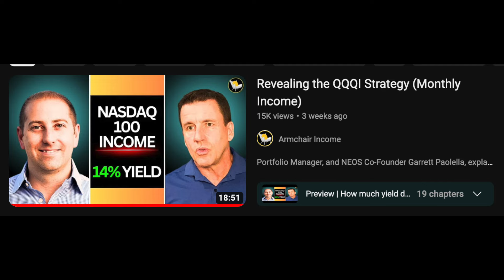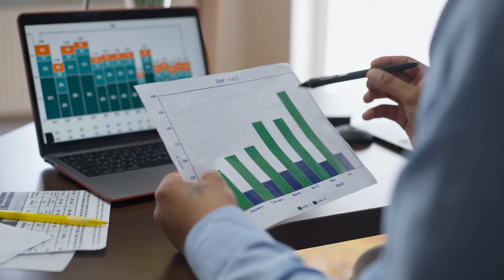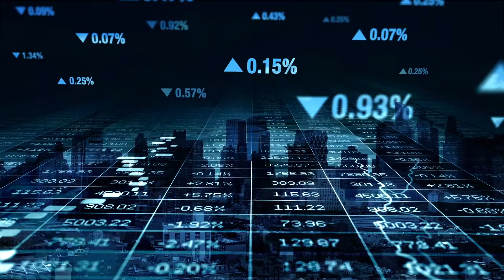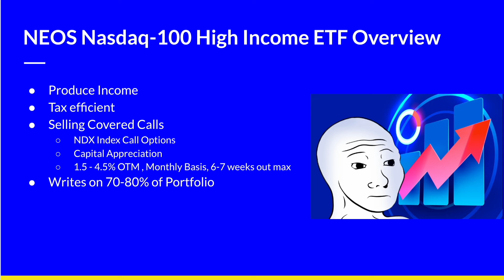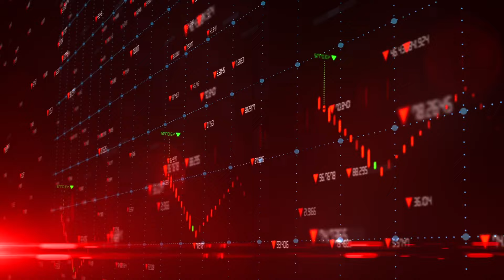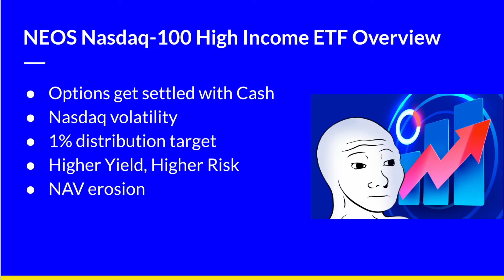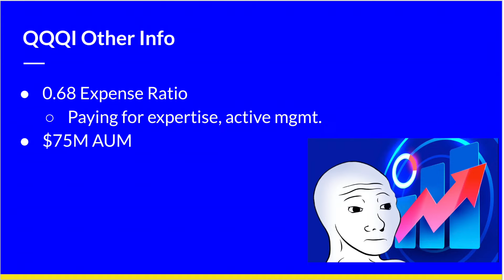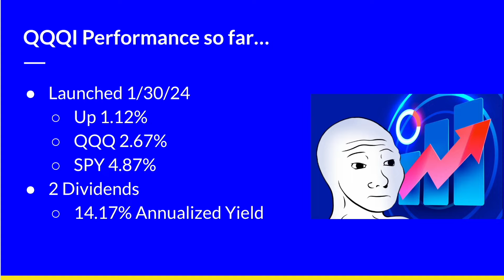Better than SPYI? The TRUTH about QQQI (NASDAQ Income ETF)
Best Spring Deals

QQQI is another NEOS product that many Income ETF investors are flocking to thanks to its high monthly yield and chance at some capital appreciation. NEOS Nasdaq-100 High Income ETF follows the same strategy as SPYI but on the Nasdaq 100 index instead of the S&P 500. Find out more about QQQI today!